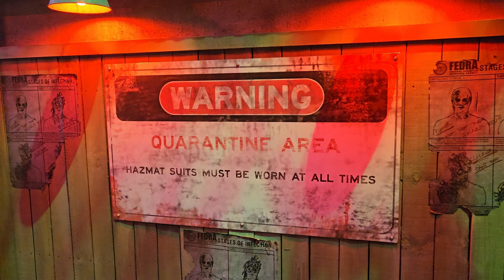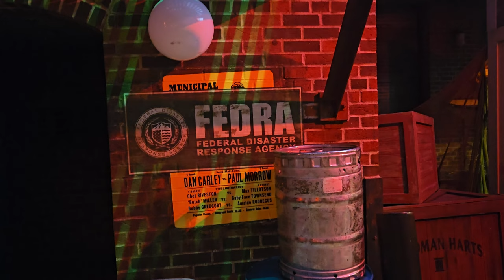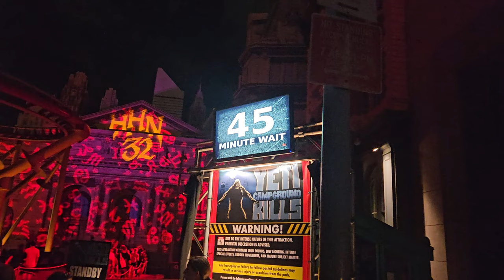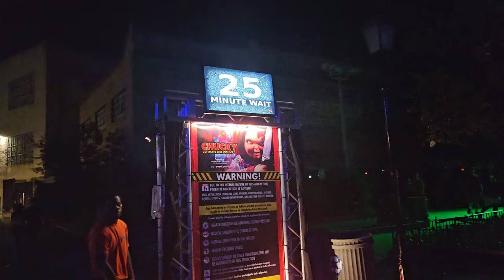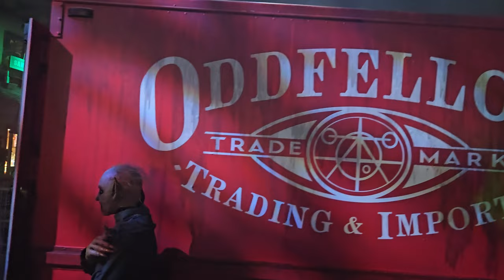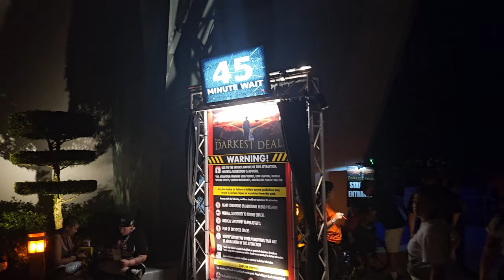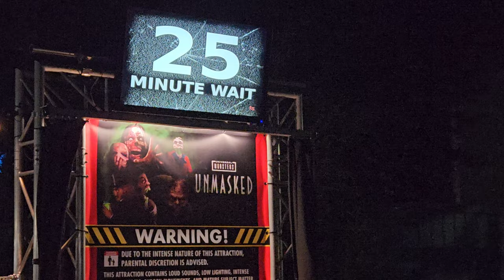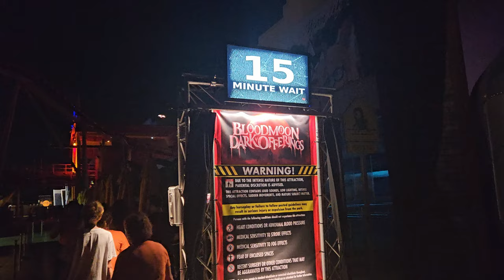Halloween Horror Nights 2023 the Sights and Sounds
Come and experience the sights and sounds with us as we visit Halloween Horror Nights at Universal Studios Orlando! This is mostly a look around without much commentary we hope you enjoy!
Chapters:
00:00 - Introduction
00:45 - Stranger Things & The Exposits line
01:00 - Ration Station food
01:36 - HHN Tribute Store
02:10 - Dueling Dragons & Yeti line
02:25 - Vamp '69 scare zone
02:56 - Chez Alcatraz Zombie Shark
03:30 - Shipyard 32 scare zone
04:17 - Death Eaters
07:09 - Dr. Oddfellow’s Twisted Origins line
07:24 - Darkest Deal line
07:36 - Cordyceps Corndog and Infected Tater
07:51 - The Last of Us line
08:01 - Jungle of Doom scare zone
08:57 - Mel's Die In
09:22 - Dark Zodiac scare zone
10:17 - Entrance/Exit
10:28 - Thoughts
10:30 - Outro